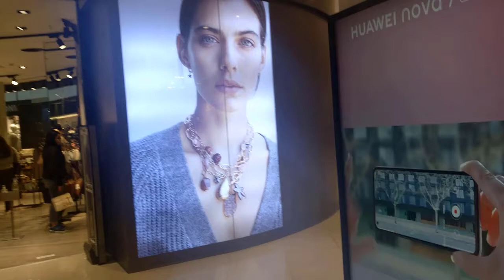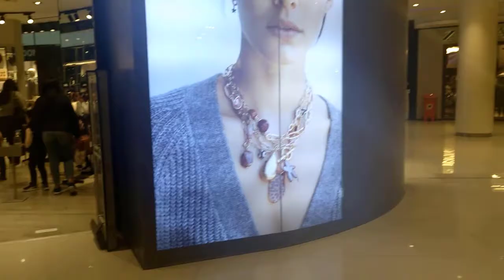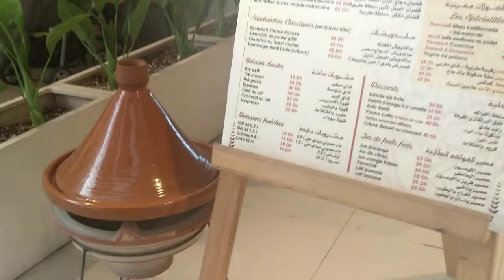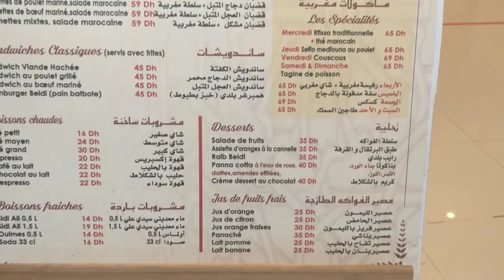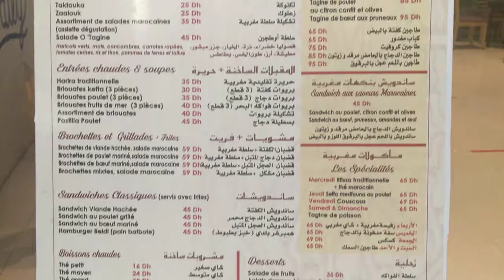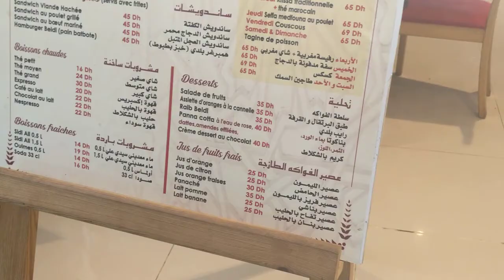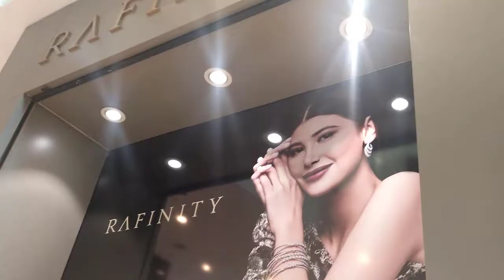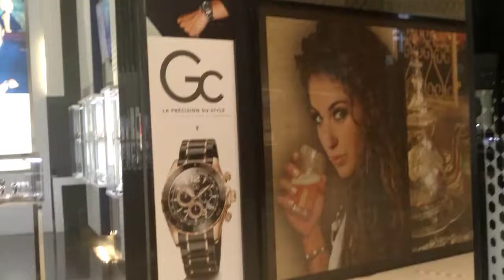جولة تسوق 🎉😍 مشتريات | ديكورات / SHOPPING / DECO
جولة# تسوق# 🎉😍 مشتريات

جولة تسوق من أجل الكريسماس | VLOG | Christmas | Achat des cadeaux de Noël 🎄🎁) مشتريات راس السنة🎄